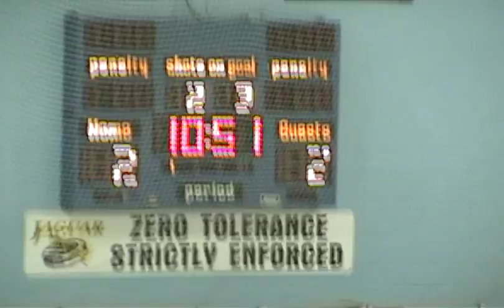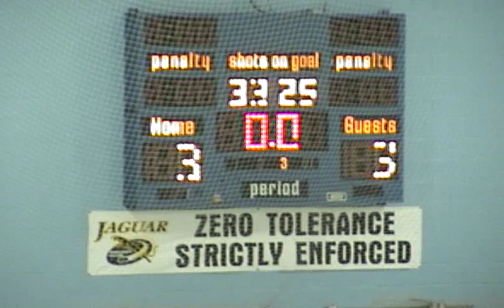Jr Rivermen Wolves Cup Goals 2 7 thru 9, 2014